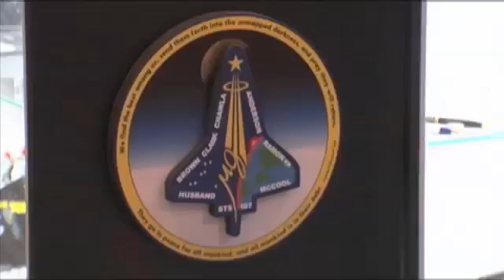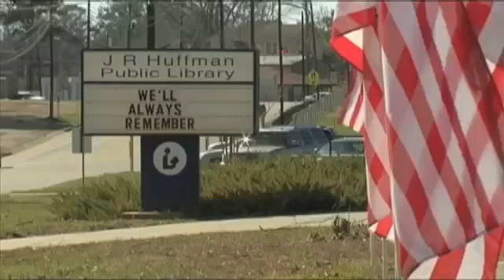Remembering shuttle Columbia astronauts 10 years after deadly explosion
HEMPHILL - By Megan Dillard - Ten years ago today the space shuttle Columbia broke apart over east Texas. Today, people in small communities where the pieces fell and the nation are remembering the astronauts. A NASA day of remembrance at the Kennedy Space Center in Florida paid tribute to the crew. The Columbia took off from the space center January 16, 2003. What the crew didn't know is a small piece of foam insulation broke away from the fuel tank and blasted a hole in one of the heat shield panels. The extreme heat during re-entry caused the shuttle to break apart on February 1, 2003. The pieces fell over east Texas, landing in communities including Nacogdoches and Hemphill. Today KFDM traveled to Hemphill, a town that became ground zero in the search for victims and the effort to commemmorate the crew. We started watching FOX News and CNN and it was showing the debris saying it broke up over Dallas and I said, oh it's not Dallas. It's here. The people of Hemphill remember Febuary 1, 2003 as though it were yesterday. My house started vibrating and shaking really bad. The pictures were rattling off the wall. Then I heard two loud booms and I was like oh my God, what was this? In the first hours after the space shuttle Columbia's break up, people who live in this small town began joining the recovery effort and became part of the NASA family. It was a hard day for us but by day 12 we found all seven of our astronauts and sent them home to their families. In the days and weeks that followed people from this area joined search teams and fed volunteers. Today, ten years after the disaster, some of those same people are sharing a meal at the VFW hall. The same place that served as a staging area for people who came to Hemphill from across the country. Without all of the evidence that we found here that was critical to understanding what happened with columbia's breakup, and their very tactful and family-like support as we were recovering the crew members meant an awful lot to the NASA family. We'll always be indebted to this community in particular and east Texas as a whole. Just down the road at the Patricia Huffman Smith Nasa Museum, students are paying tribute to the STS-107 crew and learning about the NASA program. Let them personally get to know and learn about the astronauts so it's more of a personal base. At that time, we teach them too about technology and research and how much NASA has contributed to their every day life. Everyday life for people in Hemphill that now includes a forever connection to NASA, the people who were here 10 years ago, and the seven crew members who lost their lives. It's hard to forget it when you've lived it. It's kind of like 9/11. You see it on TV and it's so surreal you think, oh how horrible. Then when you're actually in the middle of it, it becomes part of you and who you are, and it kind of shapes where you go in the future. There was a parade this morning in Hemphill to remember the victims. Politicians, NASA employees, and an astronaut were on hand to meet with people. There is also a memory walk scheduled for tomorrow morning. CAPE CANAVERAL, Fla. (AP) -- NASA's marking the 10-year anniversary of the Columbia space shuttle explosion today by honoring the seven astronauts who died when the spacecraft was disintegrated over Texas. KFDM reporter Megan Dillard is in Hemphill. Watch for her report tonight at 6.The space agency's holding a public memorial service today at Florida's Kennedy Space Center.Students at a North Texas university in Arlington will release biodegradable white balloons this morning in memory of an astronaut who died aboard the space shuttle Columbia. Kalpana Chawla earned her master's degree in aerospace engineering from the University of Texas at Arlington. A dorm on campus is named in her honor.